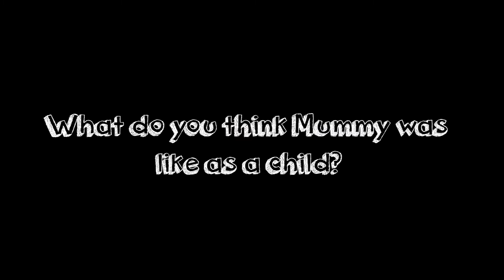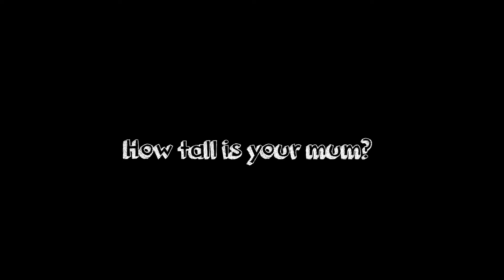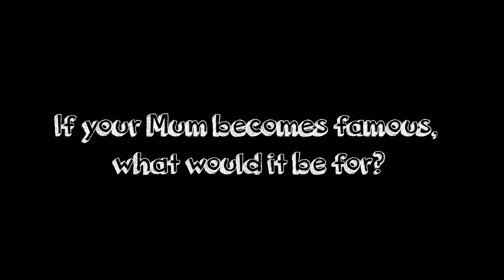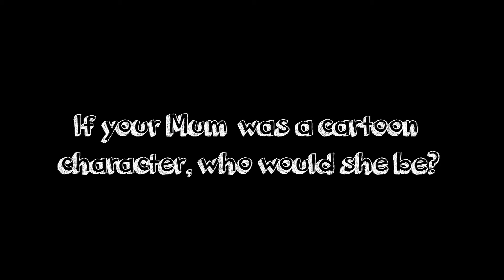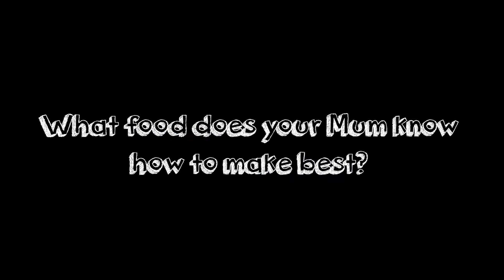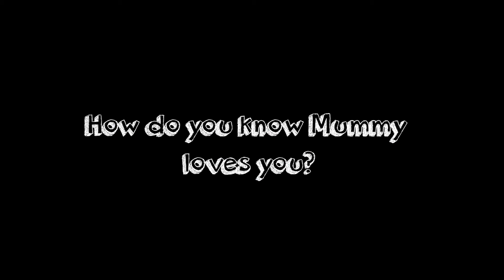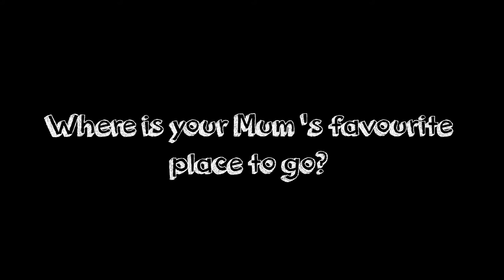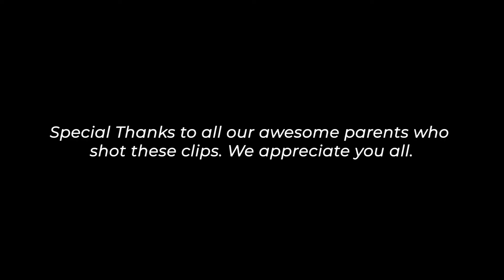A Little about My Mum.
Mother's Day Presentation by Children's Church 2022.